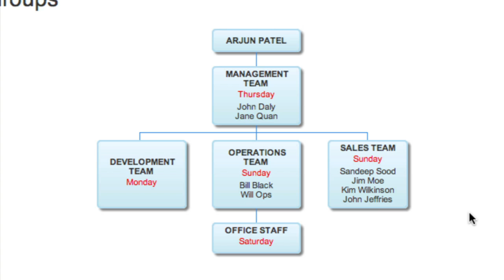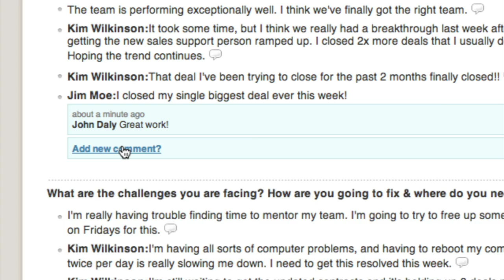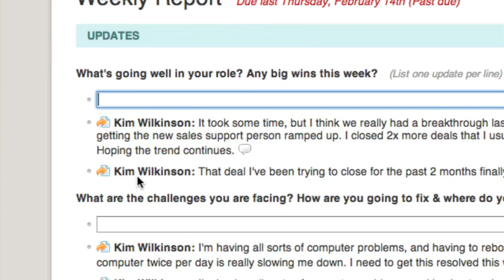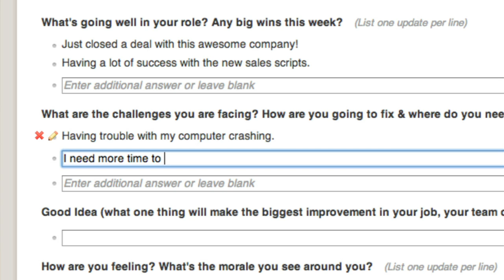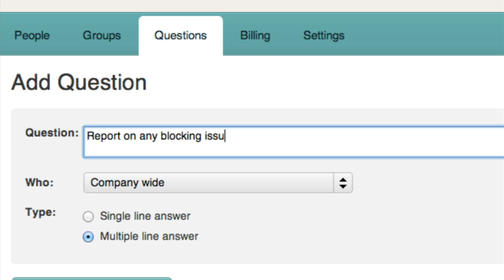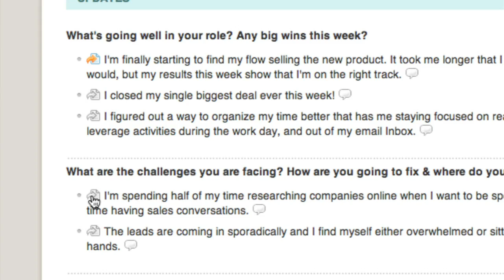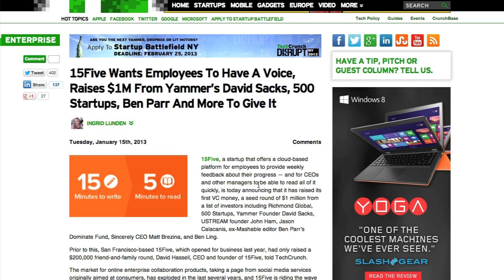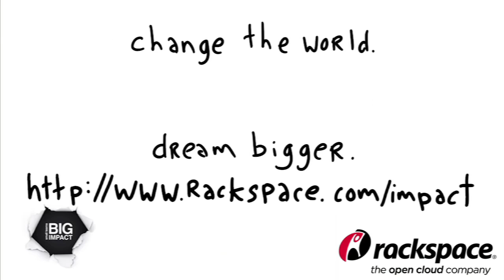15Five: Know the Pulse of Your Company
Taking the time to write reports to managers is not the most favorite task to do yet it is essential for managers to know the progress, accomplishments, and potential problems of his or her team. 15Five takes this reporting task and makes it easy for both the employee and manager to complete and review.

David Hassell, CEO of 15Five, describes it as a status report that meets a social network by allowing both the manager and employee to post followup comments and questions that can start conversations directly on the report.

And the reason behind the name 15Five? The reports can be completed within 15 minutes and takes only 5 minutes to be read. Feedback that gives concise data over a long period will surely enable a manager to get the pulse of the company and its employees.